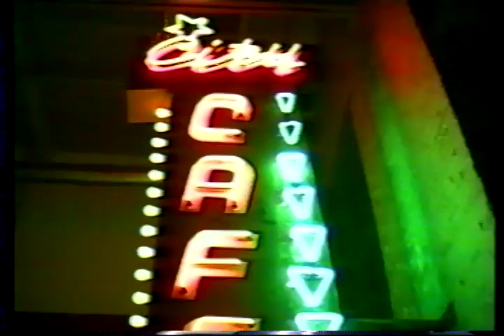"In The Band" - TODD BROWN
The "life of a band" amongst the crowds one must play to...